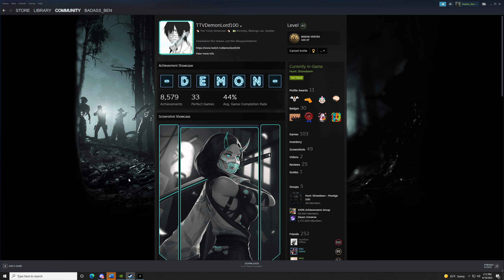The key to becoming 6 stars, is to play as a total pussy